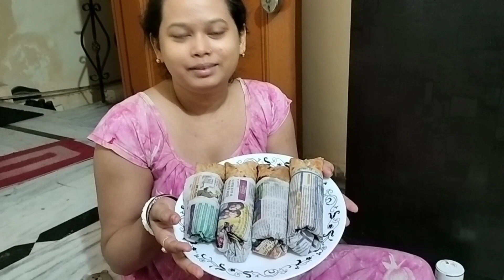Aj first time ami bari te mutton ranna korlam🙂@joysanimecreation1943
Aj first time ami bari te mutton ranna korlam🙂

mutton amar husband ar khub favourite khabar tai aj ami bari te try korlam

Amar husband ar channel ar like please support him